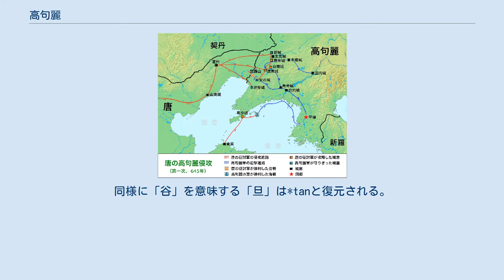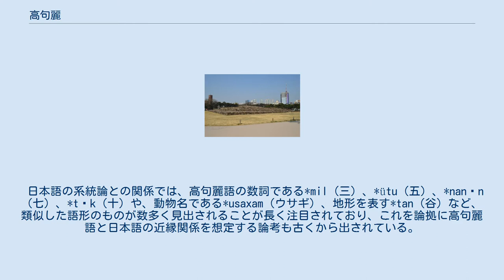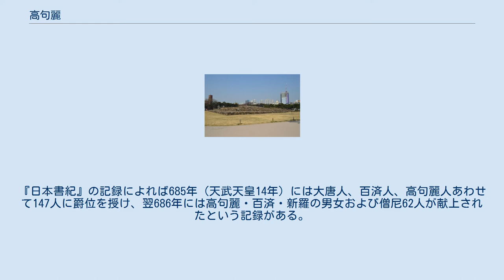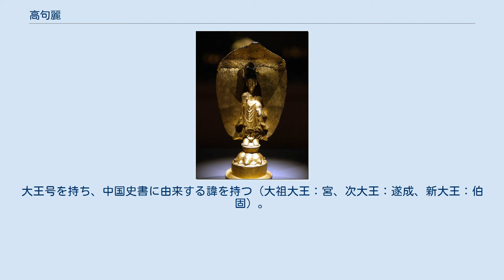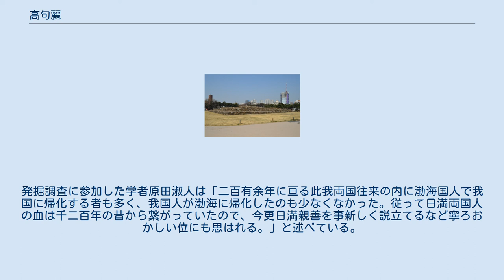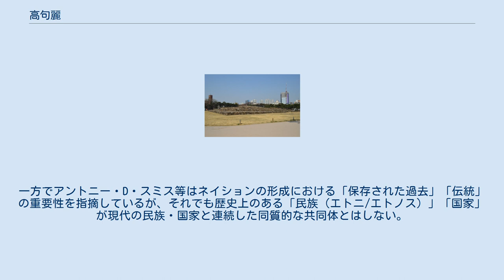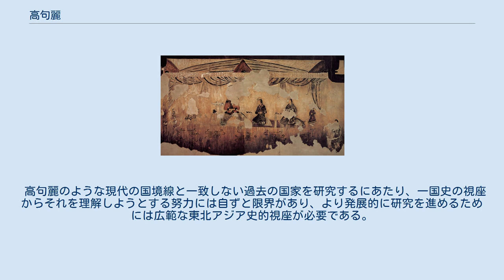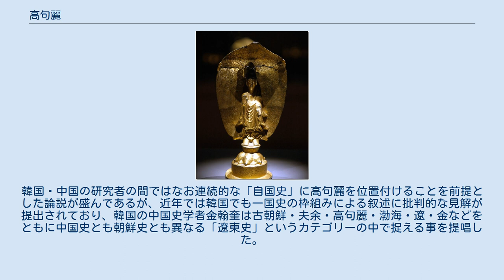高句麗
高句麗（こうくり、コグリョ、朝鮮語: 고구려、英語:Goguryeo、拼音: Gāogōulí、紀元前1世紀頃 - 668年）または高麗（こま、こうらい、コリョ、朝鮮語: 고려、英語:Korea、拼音: Gāolí）は、現在の大韓民国、朝鮮民主主義人民共和国北部から中国東北部（満洲）の南部にかけての地域に存在した国家。
最盛期には中国東北地方南部、ロシア沿海地方の一部、および朝鮮半島の大部分を支配した。
朝鮮史の枠組みでは同時期に朝鮮半島南部に存在した百済・新羅とともに三国時代を形成した一国とされる。
 『三国史記』の伝説によれば、初代王の朱蒙（東明聖王）が紀元前37年に高句麗を建てたとされるが、文献史学的にも考古学的にも高句麗の登場はこれよりもやや古いと見られている。
漢の支配から自立し、3世紀以降、魏晋南北朝時代の中国歴代王朝や夫余（扶余）、靺鞨、百済、新羅、倭など周辺諸国と攻防を繰り広げ、5世紀には最盛期を迎えた。
高句麗は東アジアで大きな影響力をもったが、589年に中国が統一され南北朝時代が終焉を迎えると、統一王朝の隋・唐から繰り返し攻撃を受けた。
高句麗は長らくこれに耐えたが、660年には百済が唐に滅ぼされ、新羅も唐と結んだことで南北から挟まれた。
そして国内の内紛に乗じた唐・新羅の挟撃によって668年に滅ぼされ、唐に吸収されて安東都護府が設置された。
 高句麗は別名を貊（はく）と言う。
日本では「高麗」と書いても「貊（狛）」と書いてもこまと読む。
現在では高麗との区別による理由から「こうくり」と読む慣習が一般化しているが、本来、百済・新羅の「くだら」・「しらぎ」に対応する日本語での古名は「こま」である。
 高句麗の名前の由来について確実なことはわかっていない。
高句麗（句驪）という固有名詞が登場する最も古い記録は『漢書』「地理志」に「玄菟・楽浪郡は武帝の時においた（前107年）。みな朝鮮・濊貊・句驪の蛮夷の地である」とあるもので、玄菟郡の首県として高句驪、上殷台、西蓋馬が言及されている。
驪は麗と同音であり、漢人の蔑視による表現であって意味上の差異はない。
高句麗の名称の由来については諸説あり、かつて白鳥庫吉はこれを「高」と「句麗」に分解し、句麗はコル（城）、高はコ（大きい）であるから、原義は「大城」であるとした。
李丙燾はコルを白鳥と同じく理解するが、高はスリ（神聖な/首位の）であり、「首邑」「上邑」の意味であるとした。
 高句麗は文献記録上は貊族として現れる。
そして8世紀に突厥で造られたオルホン碑文にはボクリ（bökli）という東方の国が登場する。
岩佐精一郎はこのボクリが高句麗を指すものであると見、「貊句麗」の音を表したものであろうとした。
それに対して護雅夫はこれはbök eliと読むべきで、高句麗を指すものには違いないが、意味は「貊の国」であるとする。
だが、貊という種族は古く周代から中国の史料に登場し、時代や筆者によって異なる実体を指し示したと考えられる語であるため、高句麗を指す「貊」を漢代より前に登場する「貊」と単純に繋がりのあるものとすることはできない。
 なお、高句麗は『南斉書』「高麗伝」に「高麗」という国名で表記されており、隋唐代の史書でも高麗と表記する。
冊封の際の正式名が「高句麗王」から「高麗王」となったのは520年の梁の冊封が最初であり、高句麗が意識的に高麗へと改名したとする説もある。
だが改名したとする決め手もなく、単に省略形が定着しただけである可能性もある。
矢木毅は、冊封体制における慣例として国号の字数を2文字に揃えた物であるとしている。
 『三国史記』「高句麗本紀」冒頭の神話によれば、高句麗は朱蒙（東明聖王）により建てられたという。
朱蒙は河神の娘である柳花の息子であるとされる。
その神話では顛末は以下のようなものである。
夫余王の金蛙が大白山（白頭山）の南の優渤水で柳花に出会い話しかけると、彼女は天帝の子と称する解慕漱と愛し合ったが、解慕漱はどこかへいなくなってしまい、父母は媒酌人もなく人に従ったことを責め、彼女を幽閉したと言った。
金蛙がこの話を不思議に思って家に柳花を閉じ込めると、日光が彼女を照らし彼女は身籠った。
そして大きな卵を産み、やがて中から男の子が生まれた。
これが朱蒙である。
幼少より卓越した才能を見せた朱蒙は、夫余の王子たちの誰よりも優れていた。
不安を覚えた夫余の王子たちは朱蒙を除くように主張したが聞き入れられず、最終的に暗殺を試みたが、危険を察知した母柳花の助言によって朱蒙は国外へ脱出し...